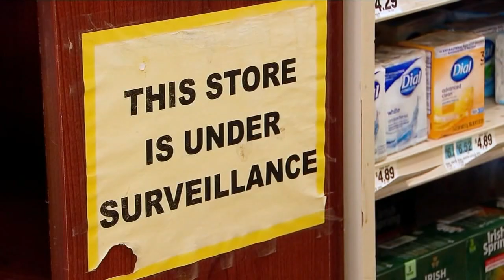Bronx supermarket worker punched in face by alleged shoplifter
Police are searching for a suspect after he attacked a worker at a supermarket in the Bronx Tuesday. Sonia Rincon has the story.